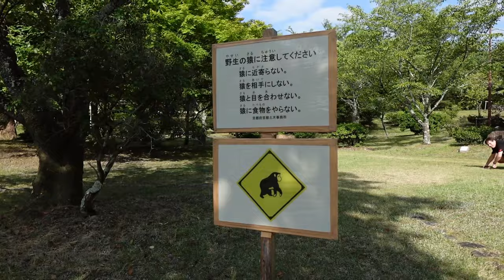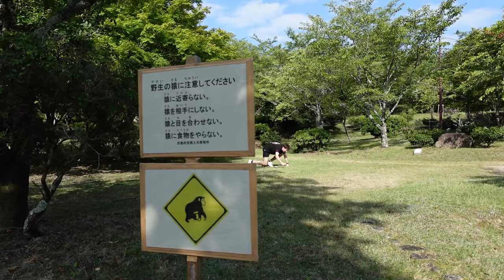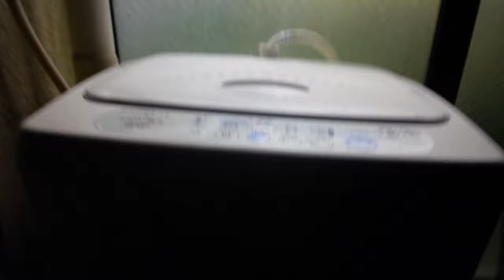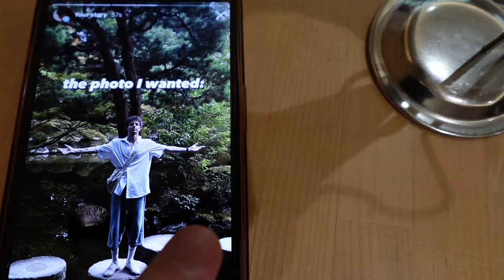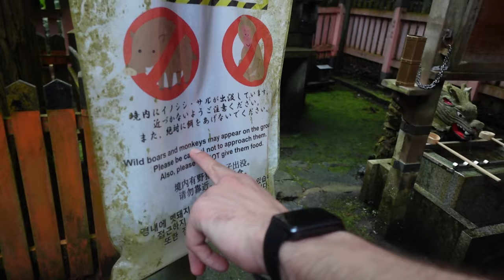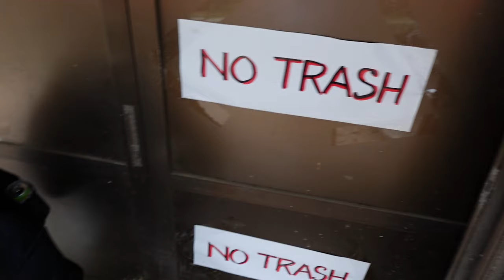HOW TO (NOT) SURVIVE IN JAPAN #2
This time KYOTO! Next time OSAKA!
Sup guys! Don't take anything in the video seriously. We're always joking. We're just boys enjoying our trip in Japan ^^